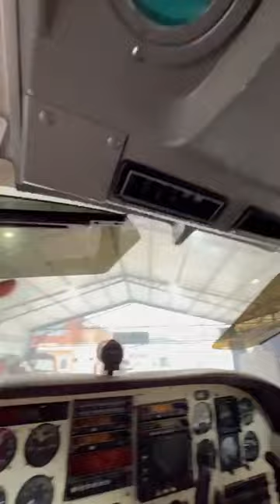Conoce que hace un Técnico en Mantenimiento de Aviación! Motos fly te cuenta